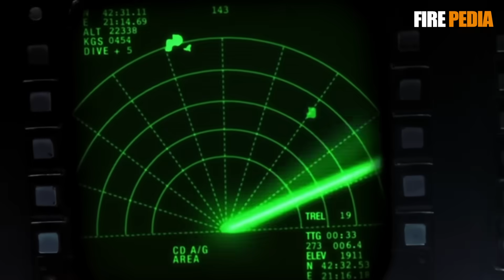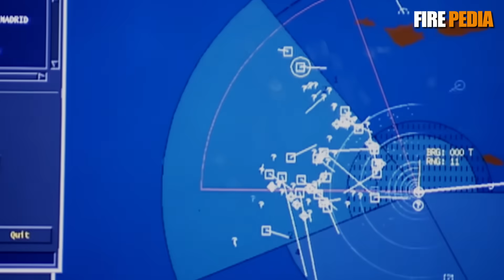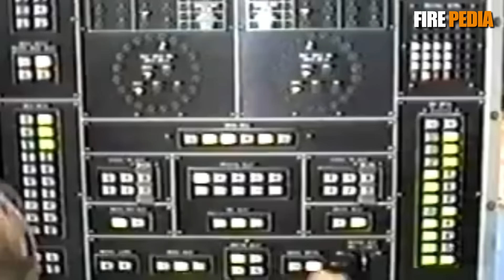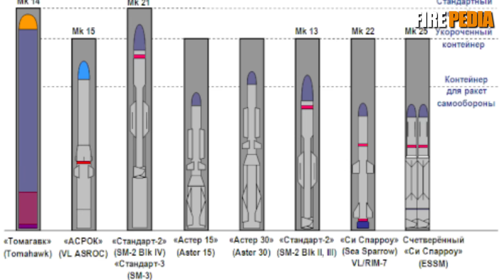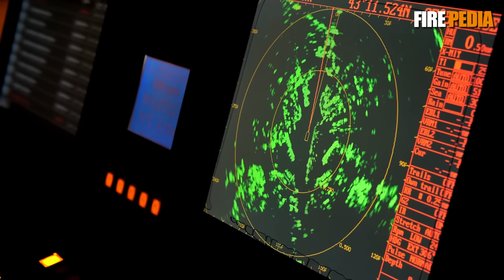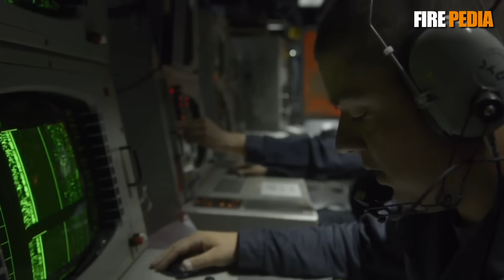提康德羅加巡洋艦，打下大黃蜂，坐實“友軍殺手”稱號。這艘“誤傷無數”的戰艦憑什麼霸佔美軍主力40年？在驅逐艦的殼子裏強行塞進巡洋艦的心臟，宙斯盾和MK41是如何改變海戰？|美軍|海軍|火力君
它本該是一艘驅逐艦（DDG-47），卻在一夜之間變成了巡洋艦（CG-47）。這不僅是一場為了預算的政治遊戲，更是對它強大指揮能力的最高認可。作為冷戰應急產物，提康德羅加級在斯普魯恩斯驅逐艦的船殼裏，裝載了改變海戰歷史的靈魂。
從海灣戰爭的戰斧首秀，到由於人機交互缺陷導致的悲劇誤擊，它的服役生涯充滿了光輝與爭議。為什麼美軍在鋁合金上層建築頻繁開裂的情況下，還要讓它超期服役？隨著 055 等新一代萬噸大驅的崛起，這位美軍老將的落幕，是否標誌著載人巡洋艦時代的終結？本期視頻，帶你讀懂提康德羅加級——那座連接兩個時代的橋樑。